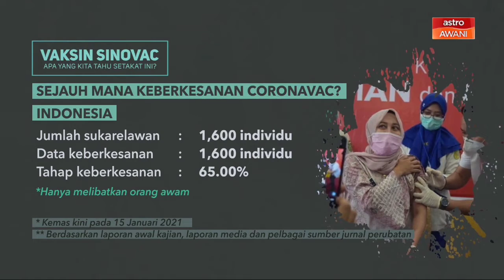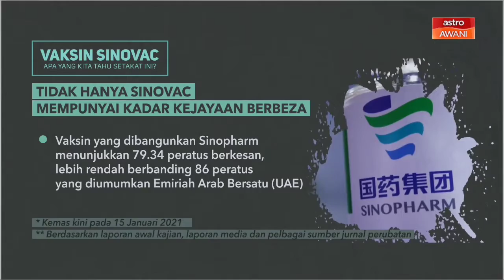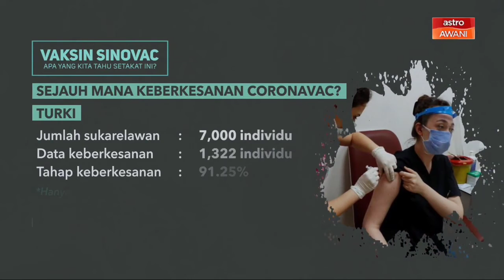APA ITU VAKSIN SINOVAC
MARI KITA MENDENGAR KUPASAN VAKSIN SINOVAC